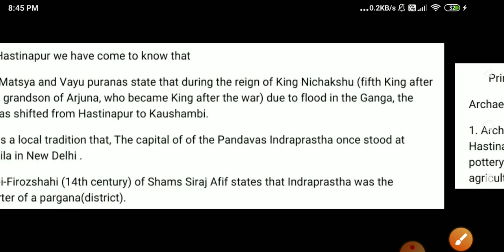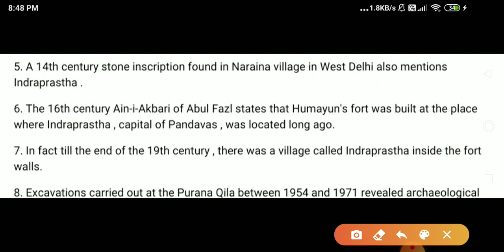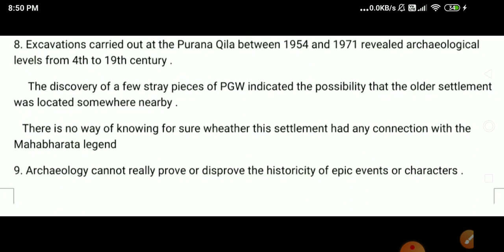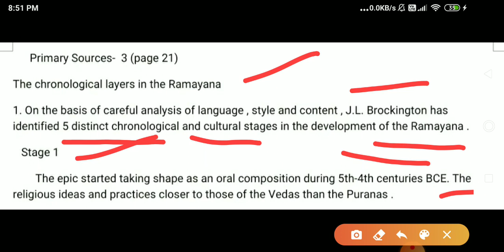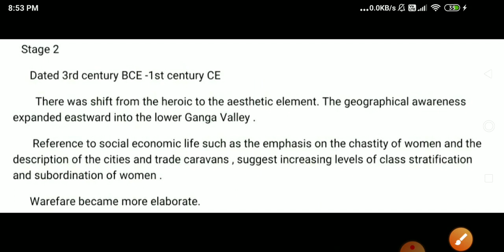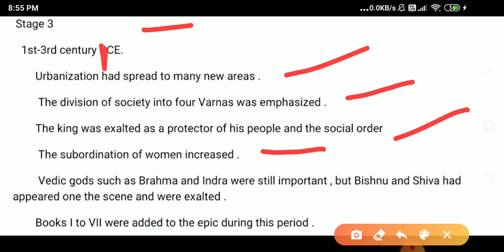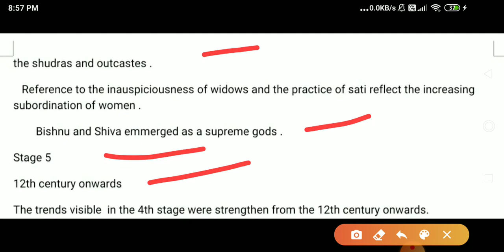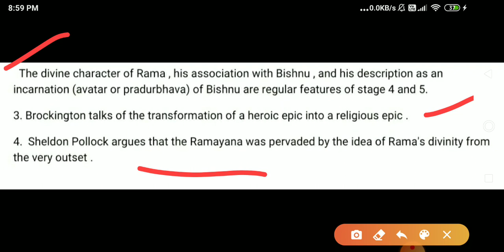P.S.2&3 |Upinder Singh |Archaeology d Chronology of Ramayan and Mahabharata | History with Bishnu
P.S.2&3 |Upinder Singh |Archaeology and Chronology of Ramayan and Mahabharata | History with Bishnu |

 In this video you will come to know some amazing facts regarding Hastinapur and Indraprastha , the capital of the Pandavas.
1.  How and why they shifted there capital from Hastinapur to kaushambi?
2.who is Nichakshu , Arjun, Prasenjit?
3. who is Brockington , how he analyse the cultural stages of Ramayana?
4. How ramayana transformed from a heroic epic to religious
 epic?
5. How and when lord Shiva and Bishnu became supreme gods .
    any doubt contact  call or msg at  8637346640